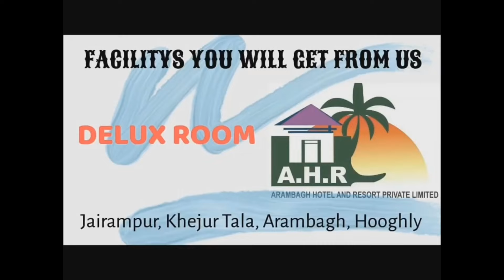আরামবাগ পুরাতন বাজারে চলছে বারোয়ারী শ্রীশ্রী রক্ষাকালী মাতার বাৎসরিক পূজা